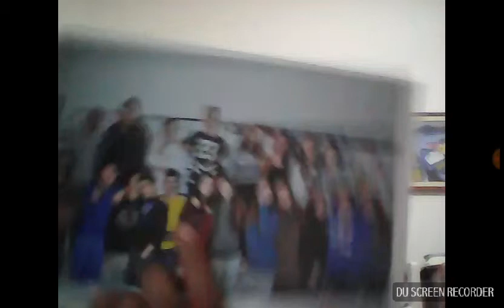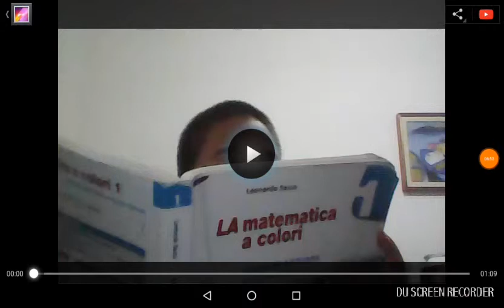Bambini vs adolescenti in estate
Scrive temi cosa siete voi ci ho messo tanto spero vi piaccia